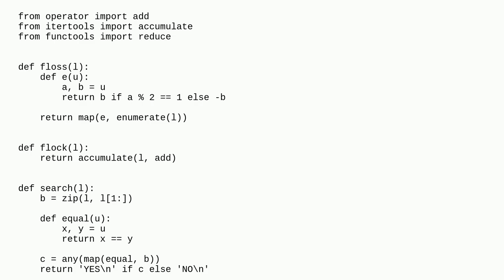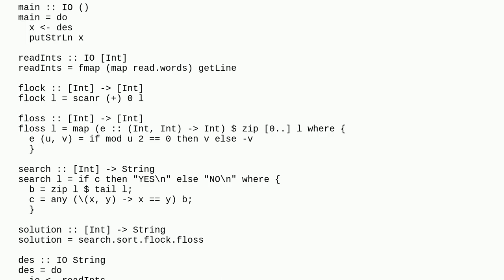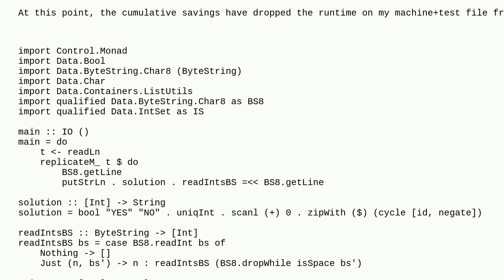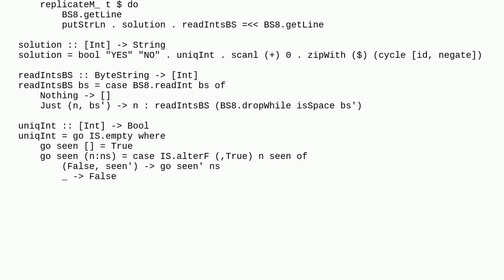Haskell complexity of an algorithm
A special thanks goes out to the community

  haskell